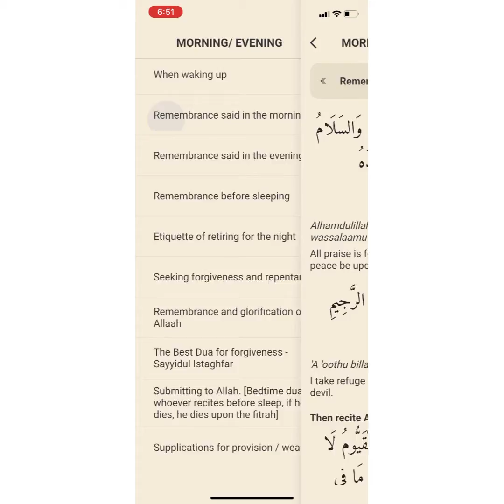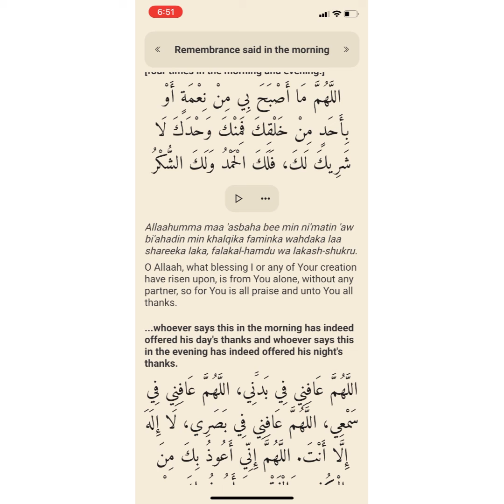Am Adhkar Allahumma maa ašbaha bi...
For AA4U students and club members